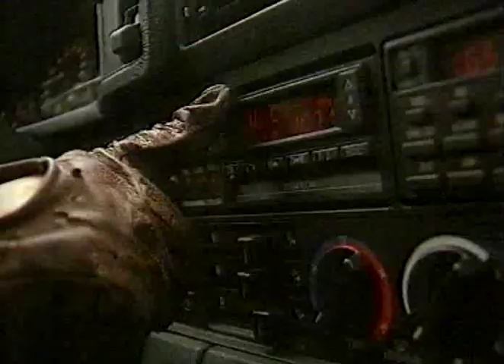TAJČI - KAD SE MRZI I VOLI - OFFICIAL VIDEO.avi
SINGL S TAJCINOG CD-a ''HAJDE DA LUDUJEMO'' 1990

Copyright owned by CROATIA RECORDS 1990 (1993, 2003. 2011)